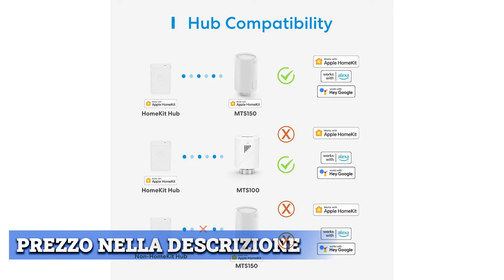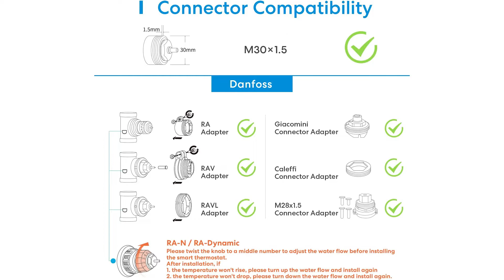➤ Il meglio 3 Valvole Termostatiche WiFi Smart 2023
Il vincitore della qualità è l' Meross Valvola.

Riscaldamento e raffreddamento Termostati e accessori Termostati Set di Termostato per Radiatore e Meross Hub. Controlla il riscaldamento semplicemente tramite app, comando vocale o automaticamente in base a fasce orarie e scenari.
Meross Smart Home Thermostat supporta il controllo vocale da Siri, Alexa e Google. Supporta il controllo del dispositivo tramite Meross-App e Apple Home.
Controlla automaticamente il riscaldamento tramite un programma tramite l'app Meross. Sono supportate fino a sei finestre temporali.
svitare il vecchio termostato e avvitare quello nuovo. Questo di solito funziona a mano, ma potrebbe essere necessaria una chiave a tubo.

L'alternativa è il Meross Aggiorna.

se questo è il primo acquisto, si prega di acquistare prima il MTS150HHK(EU). Non utilizzare batterie ricaricabili. Richiede Wi-Fi da 2,4 Ghz.
Il termostato Meross Smart Home supporta il controllo vocale di Siri, Alexa e Google. Supporta il controllo del dispositivo tramite l'app MerossApp e Apple Home.
Sono supportate fino a sei finestre di tempo. Le finestre aperte vengono riconosciute e il riscaldamento si arresta automaticamente per 30 minuti. Fino al 30% dei costi di riscaldamento in inverno.
svitare il vecchio termostato e avvitare quello nuovo. Nella maggior parte dei casi funziona a mano, in alcuni casi è necessaria una pinza per tubi.
M30 x 1,5 mm. Contenuto della confezione: 1 termostato intelligente per termosifone, 1 manuale di istruzioni per l'installazione.
Il vincitore del premio è l' Evanell Valvole.

È necessario uno Kit di Base per controllare fino a 16 Valvole Termostatiche per Termosifoni. Quindi non hai bisogno di un hub per ogni pulsante del radiatore, solo un hub per controllarne diversi.
Controlla il tuo riscaldamento dal tuo telefono ovunque con questa valvola termostatica per termosifoni con controllo della temperatura da stanza a stanza e programmi intelligenti.
Questa valvola termostatica intelligente consente il controllo vocale dei termostati con Google Assistant e Amazon Alexa. Dare comandi per accendere o spegnere il riscaldamento nelle stanze.
Aumenta l'efficienza energetica e il comfort con le modalità auto e Schedule. Fino al 30% di efficienza energetica. Rilevamento finestra aperta.
Permette il controllo vocale dei vostri termostati con Google Assistant e Amazon Alexa. Dai comandi per accendere o spegnere il riscaldamento nelle stanze.